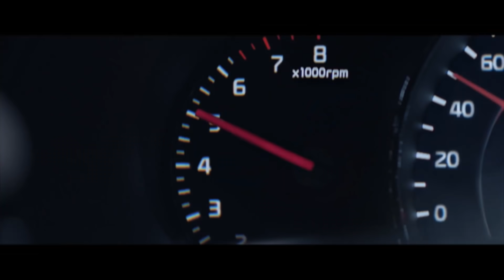The all-new Sorento | Kia Lucky Motors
Life can be one infinite loop. And sometimes to find yourself again, you have to go the distance. We at Kia, want to empower you to go beyond the loop; because the power to your journey should be in your hands.
Introducing the super-fast, Kia Sorento!